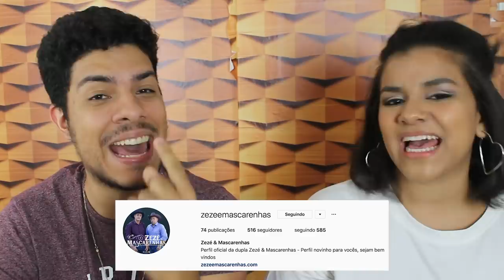3 CANTORES QUE ESPERARAM DÉCADAS PRO SUCESSO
Aoow trem bonito, bão? Como ja pediram pra gente, estamos trazendo um conteúdo com duplas do passado, onde mostramos por forma de curiosidade 3 duplas que demoraram anos para o sucesso!